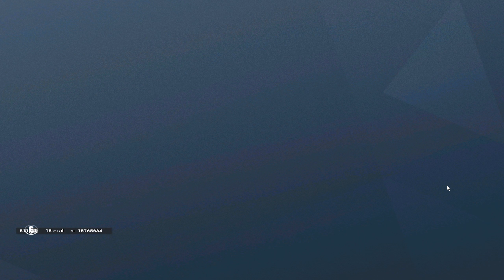Being a terrible teammate in Rainbow Six Siege